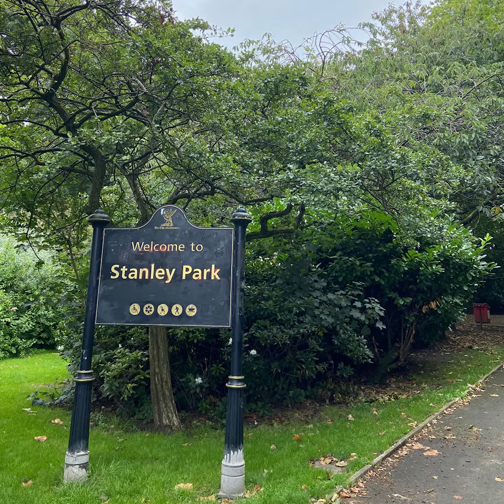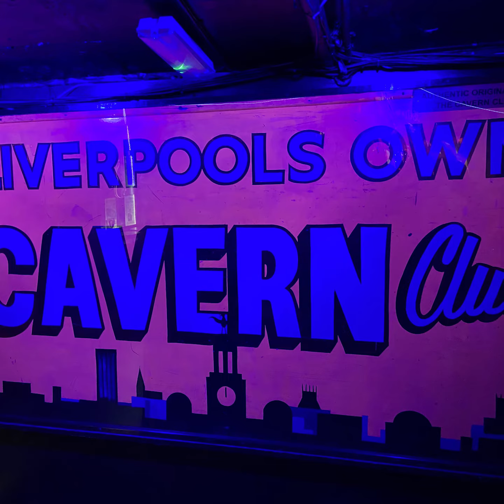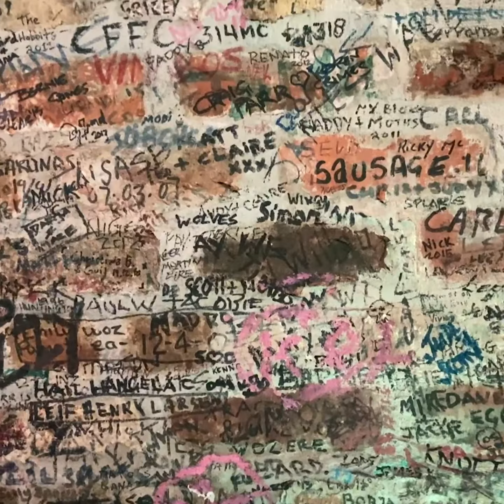3 of us - Goodbye Liverpool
Arpa celta & voz: Olivia Berendsohn
Guitarra & voz: Diego Bellenzier
Ukelele & voz: Juan Vinader
Grabación: Ro Cáceres
Video: Cesar Baez